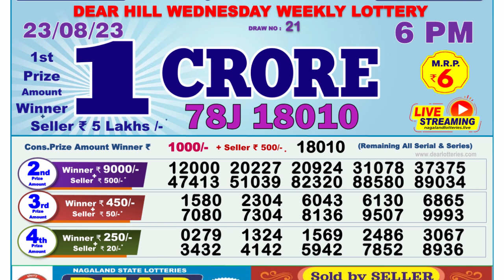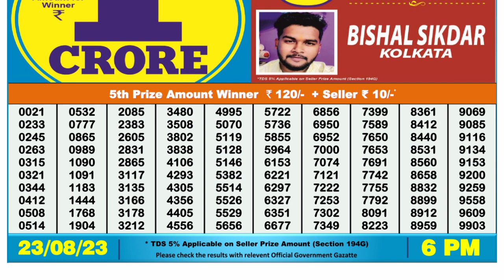Nagaland Lottery Sambad Live 1pm 23.08.23